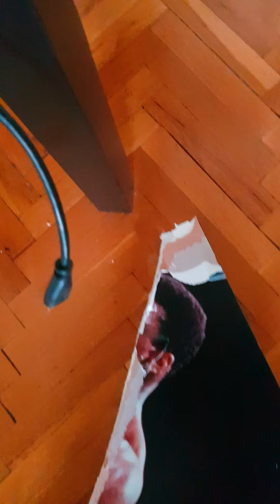March 19, 2018